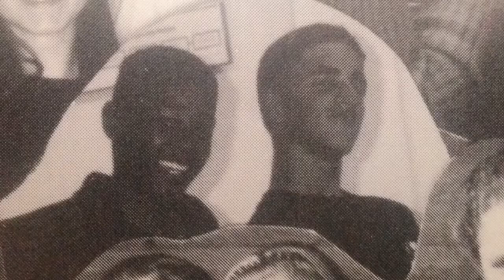Tribute to Pypo Piquion!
RIP to my best friend Pypo Piquion